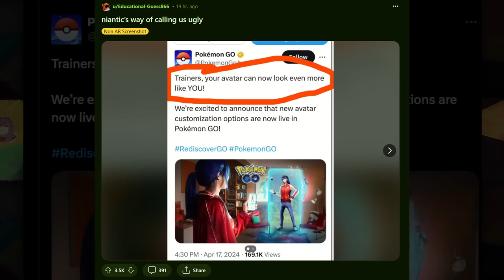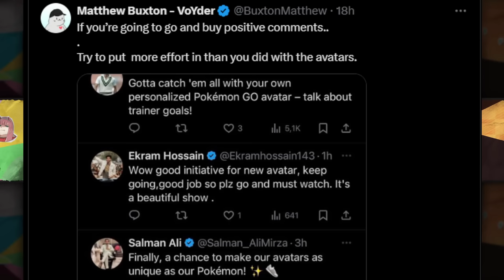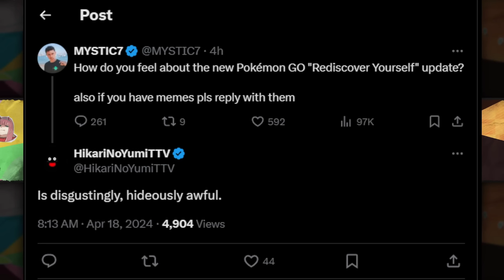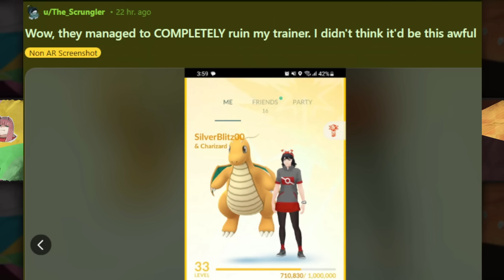Pokemon Go just destroyed their game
Niantic rolled out a new update that has sparked massive backlash from the player base over what the update did to their avatars.